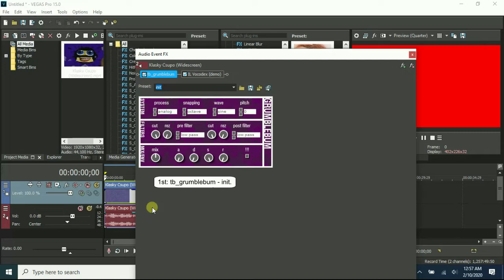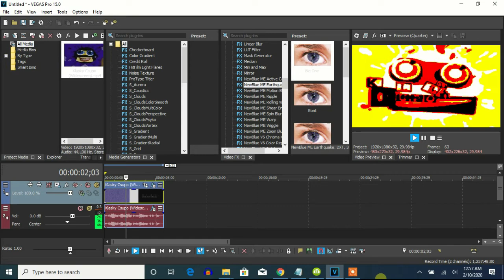How To Make G-Major 1337 On Vegas Pro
Edited on February 18, 2020, 8:00:02 pm
Edited again on February 18, 2020, ‏‎8:01:13 pm

Let's learn how to make the original G-Major 1337.